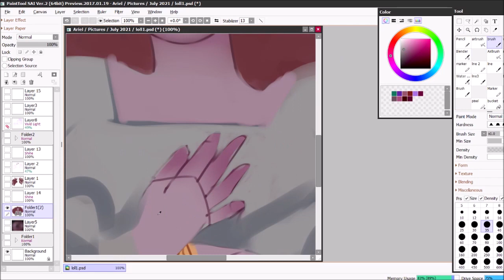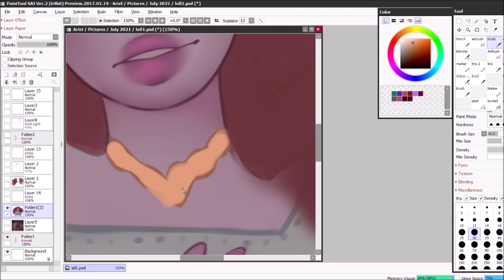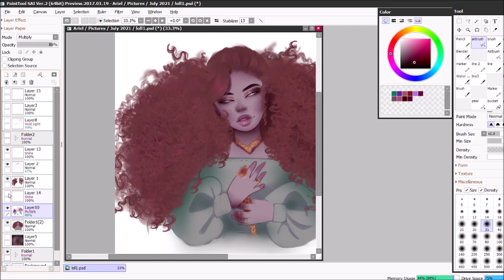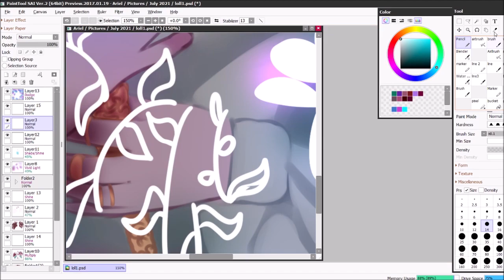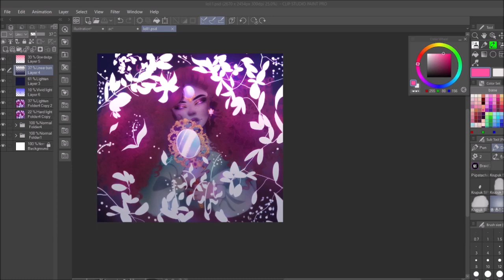Iris [Speedpaint]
Tool: Huion H610pro